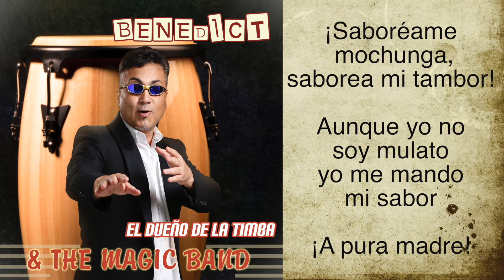BENEDICT THE MAGIC BAND - EL DUEÑO DE LA TIMBA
Fotografía:
Carlos Pulgarín “Chamber”

NUESTROS SERVICIOS